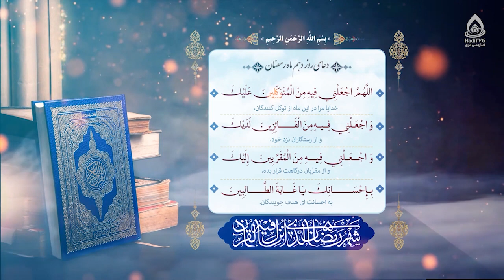دعای روز دهم ماه رمضان (اللهم اجعلنی فیه من المتوکلین علیک)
اللّٰهُمَّ اجْعَلْنِى فِيهِ مِنَ الْمُتَوَكِّلِينَ عَلَيْكَ، وَاجْعَلْنِى فِيهِ مِنَ الْفائِزِينَ لَدَيْكَ، وَاجْعَلْنِى فِيهِ مِنَ الْمُقَرَّبِينَ إِلَيْكَ، بِإِحْسانِكَ يَا غايَةَ الطَّالِبِينَ.
خدایا، مرا در این ماه از توکل‌کنندگان و از رستگاران نزد خود و از مقرّبان درگاهت قرار بده، به احسانت ای هدف جویندگان.